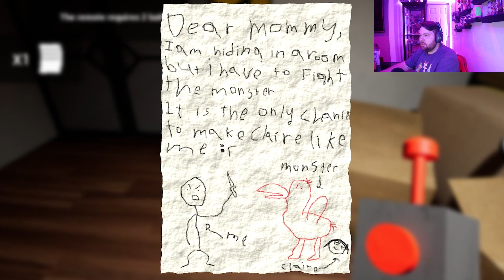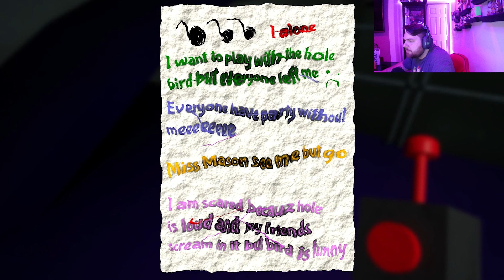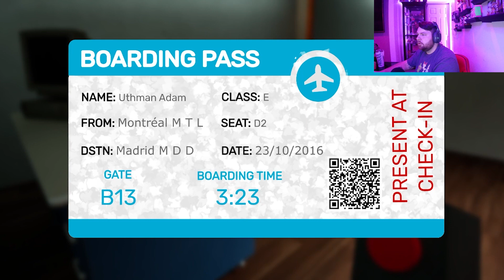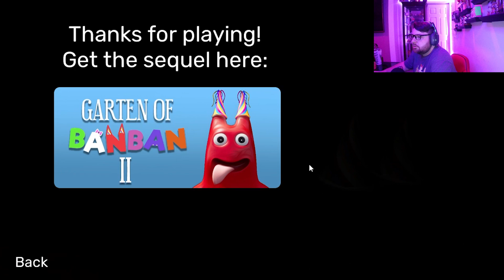It's Finally Time! Garten of Banban!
I'm finally playing a game my kids have been asking for! I can't wait!